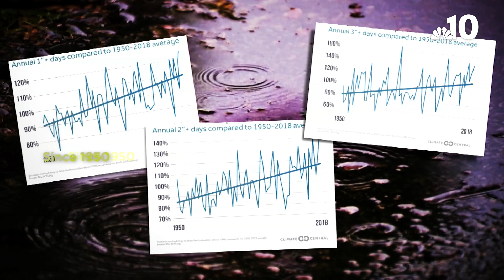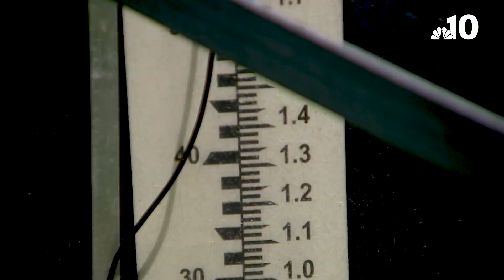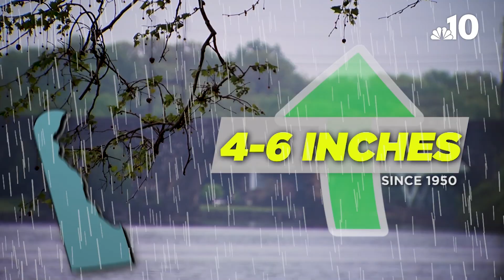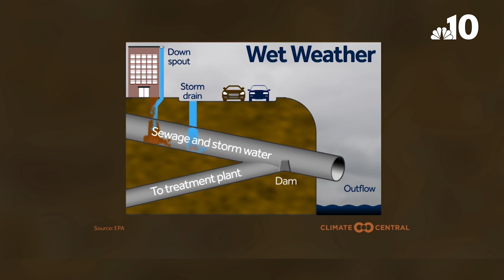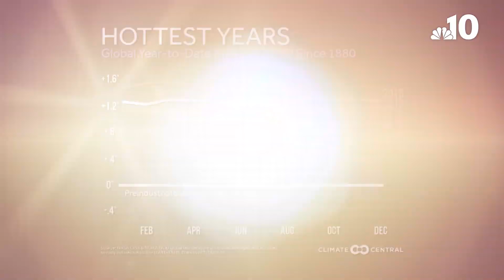Ghost Forests Are Forming in New Jersey as the Climate Changes | NBC10 Philadelphia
Climate change has already created a ghost forest in southern New Jersey. It has also increased threats from contaminated drinking water for millions in the Philadelphia region because of stronger storms and increased flooding. NBC10 reported from the still-growing ghost forest and ventured into flood regions to see the personal impacts of climate change on water sources and the environment.